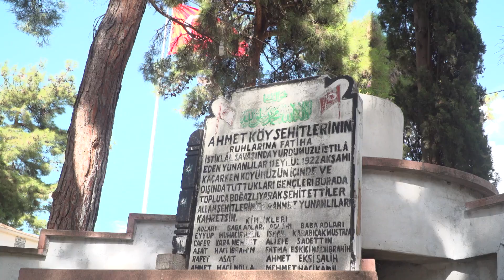Bursa'da 102’inci yıl kutlamalarında Kurtuluş Savaşı şehitleri anıldı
Osmangazi Belediyesi, Bursa’nın düşman işgalinden kurtuluşunun 102’inci yıldönümünde, başta Mustafa Kemal Atatürk ve silah arkadaşları olmak üzere düşman işgali altındayken şehit olan tüm kahramanlarımız adına, anma ve saygı yürüyüşü düzenledi.

Osmangazi Belediyesi ve Osmangazi Kent Konseyi tarafından düzenlenen program kapsamında Minareli Çavuş, Ahmetbey, Çağlayan ve Aksungur Mahalleleri ile Tophane Şehitliği’ne çelenk sunumu yapıldı. Ahmetbey Mahallesi’nde düzenlenen çelenk sunumuna katılan Osmangazi Belediye Başkanı Erkan Aydın,  “Bugün, Bursa’nın düşman işgalinden kurtuluşunun 102’inci yılını kutluyoruz. Bursa, 2 yıl, 2 ay ve 2 gün düşman işgalinde kalarak, her türlü zulmü yaşadı. Bursa’nın işgal edildiğini ve Osman Gazi’nin türbesinin Yunan komutan tarafından tekmelendiği duyulunca, 31 imzalı önerge ile TBMM’nin kürsüsüne siyah örtü örtüldü. Ne zaman ki Bursa düşman işgalinden kurtuldu, işte o zaman Mustafa Kemal Atatürk, siyah örtüyü meclisin kürsüsünden kaldırdı. Bunları, çocuklarımızın bu günleri unutmaması için anlatıyoruz. Gelecek nesiller, geçmişimizi ve tarihimizi asla unutmamalı. Bayrağımızın ilelebet dalgalanması ve okunan ezanların susmaması için vatanımızı, milletimizi çok sevmeliyiz. Bir kez daha başta Gazi Mustafa Kemal Atatürk, silah arkadaşları ve tüm şehitlerimizi saygı, minnet ve rahmetle anıyorum” dedi.